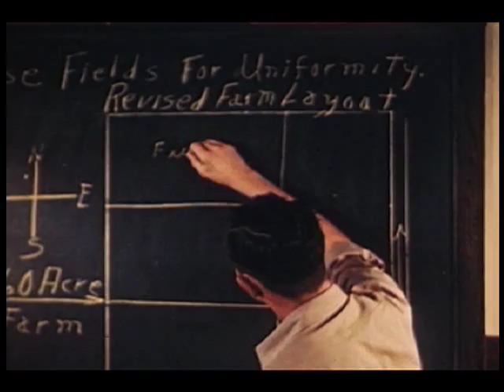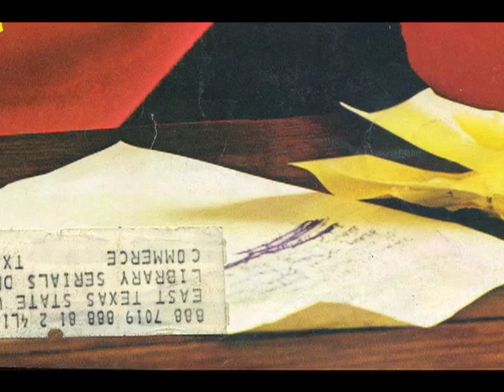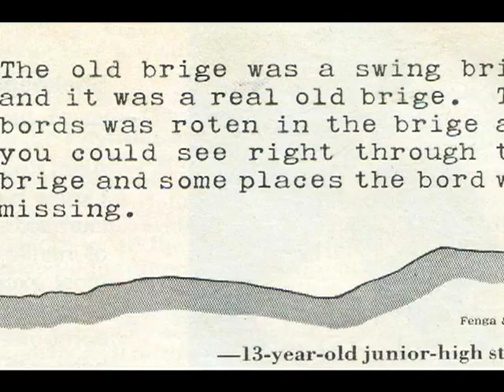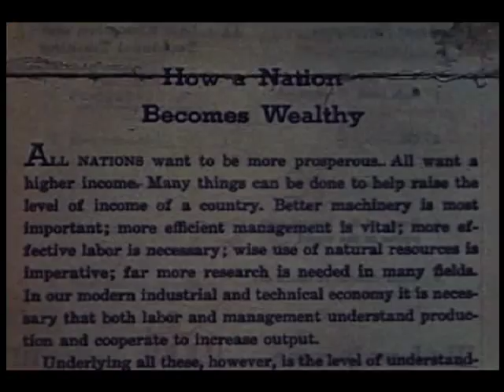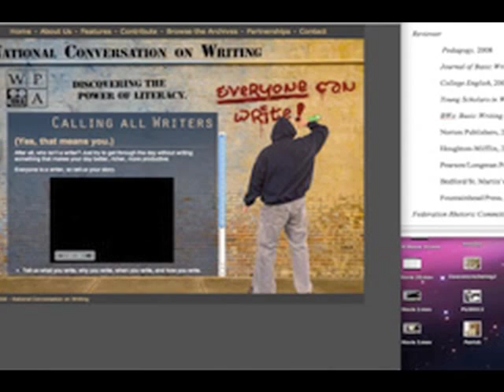Why Johnny Can't Write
A video review of the famous Newsweek article 30 years later.